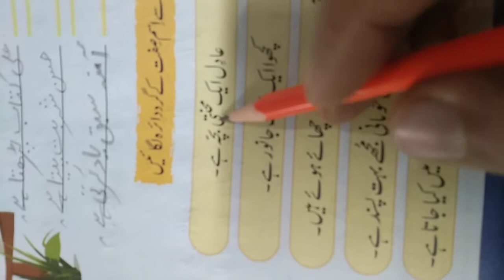Grade Two: Urdu: Pg 87,88 book work/The Message School Sialkot